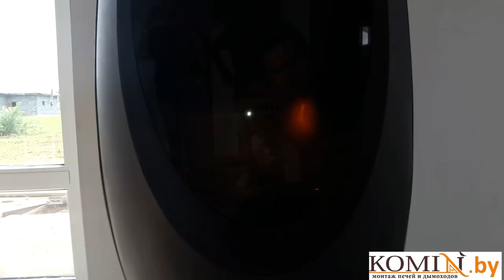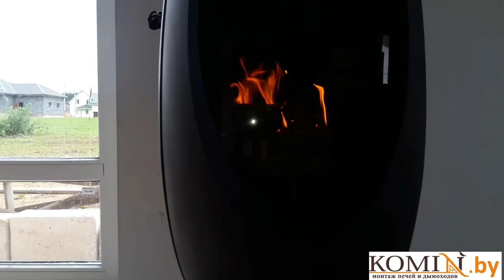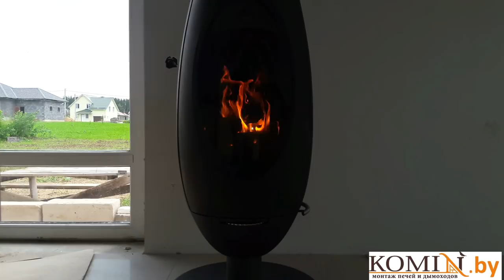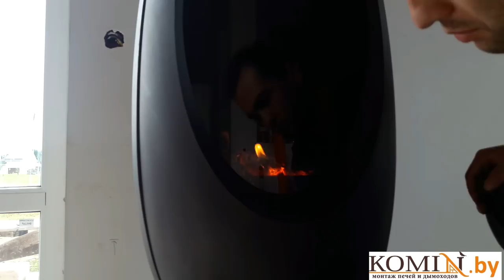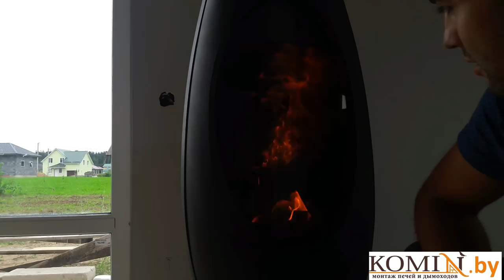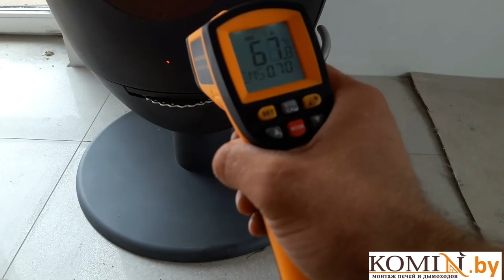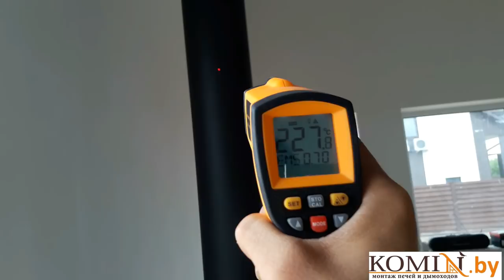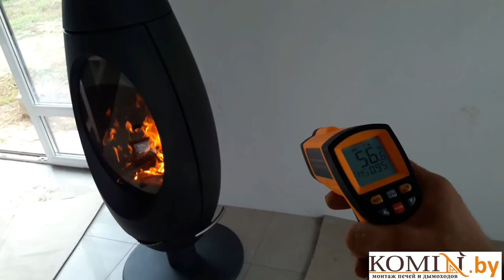Печь Invicta Ove 10, полный обзор горения и температурные замеры печи и дымохода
Печь-камин Invicta Ove 10, сможет Вас удивить своим дизайном и с отличной регулировкой горения.
Я узнал на сколько нагревается французская чугунная печь и дымоход.
Осуществляем продажу и монтаж следующих дымоходов:
- Жаропрочные гофры
- Кислотоустойчивые гофры
-       Корозийноустойчивые гофры
Продаем и монтируем дымоходы для следующих отопительных агрегатов:
Монтаж дымохода по всей Минской области:
Осуществляю продажу дымохода по всей Республике Беларусь:
Мы монтируем дымоходы следующих производителей:
Мы так же выполняем следующие услуги:
 Монтаж печи
 Монтаж камина
 Монтаж банной печи
 Установка печи-камина
 Термоизоляция от возгорания